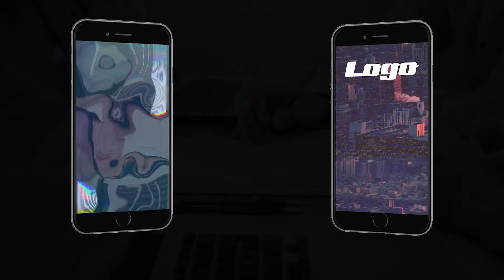Logo Reveal VHS & Glitch Edition Premiere Pro Templates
Logo Reveal – VHS & Glitch Edition is an new Premiere Pro template with dynamically animated distorting and vhs effects. A short intro to your TV shows, commercials, presentations, slideshows gaming highlights, any reviews, promotions, trailers, events, Instagram and YouTube videos. Create a modern looking and energetically animated logo reveal with this awesome PP template. Available in HD (horizontal & vertical format).

100% Premiere Pro! No After Effects needed!

Main features:

Work with Premiere Pro CC 2018 (Ver. 12.1.1) and above
4 projects included
Horizontal & Vertical format (1920×1080, 1080×1920)
Duration of each Logo Reveal – 00:08